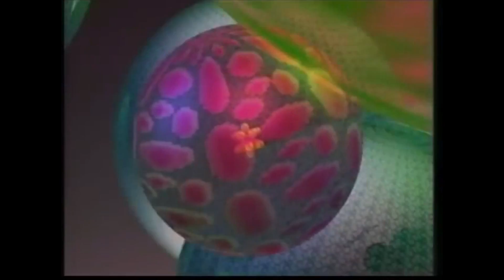Doctor Robot - Dinosaurs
Features footage from The Mind's Eye and Odyssey Into The Mind's Eye.